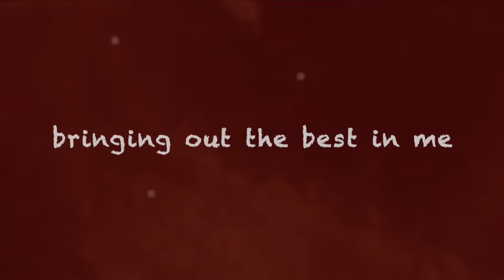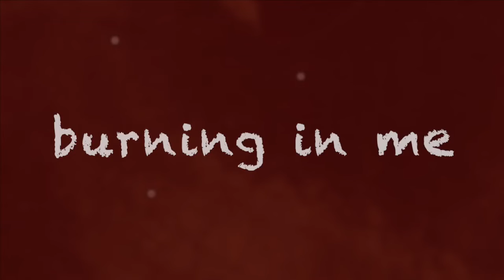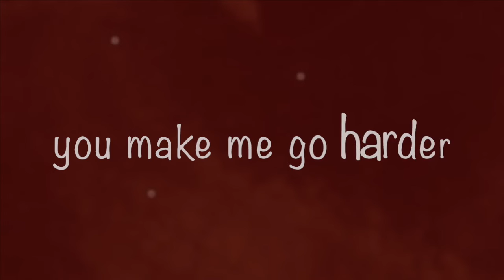OG Sage - Keep It Burning (Lyric Video)